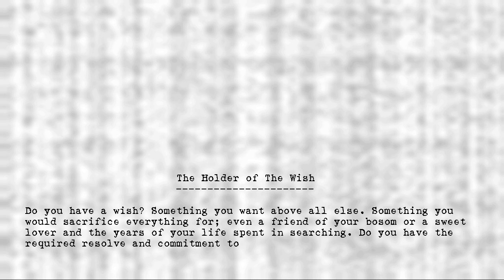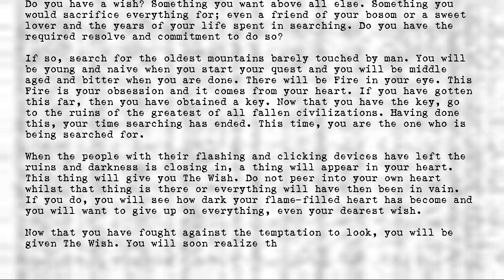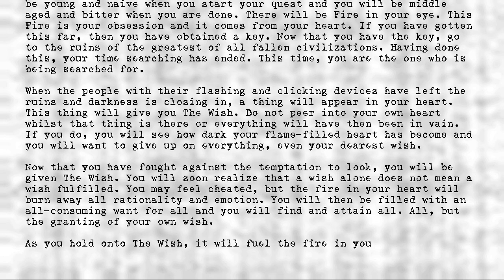The Holders - #563 - Holder of The Wish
Title: #563 - Holder of The Wish